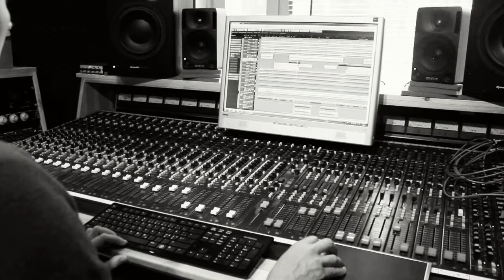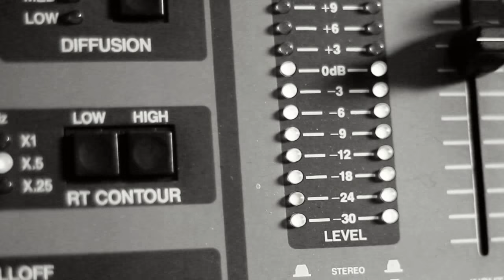KULKURI - Mikko H & Aukusti K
Säv. san. ja laulu: Mikko Huuhtanen
Sov. Kitarat ja taustalaulu: Aukusti Koivisto
Rummut ja perkussiot: Petteri Viitanen
Urut: Turo Lento
Taustalaulu ja perkussiot: Rami Hänninen
Äänitys: Mikko Huuhtanen/HUMIX studio
Miksaus & masterointi: Rami Hänninen/VK studio
Video: Aukusti Koivisto

Mikko Huuhtanen
Facebook artistisivut

RAUTALANKASTAGE
Rautalankamusiikin uusi keskustelufoorumi